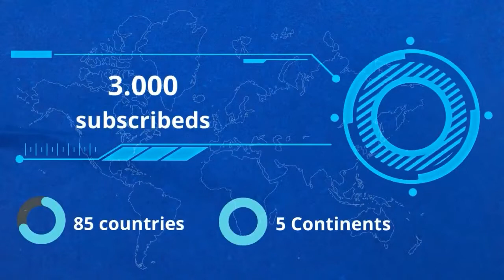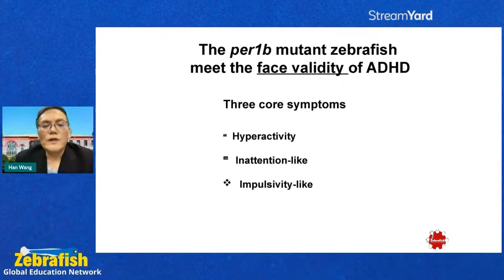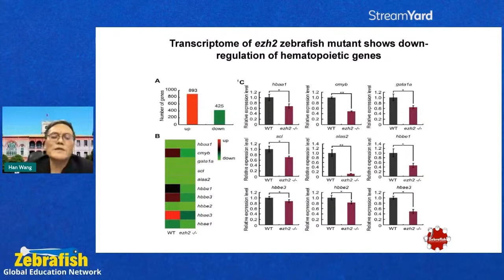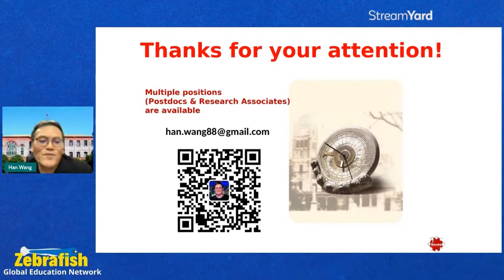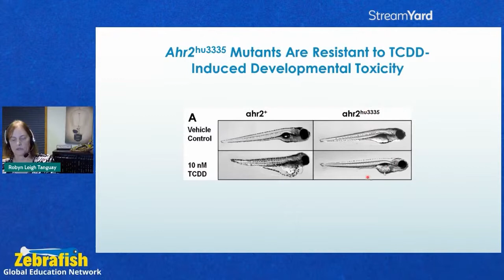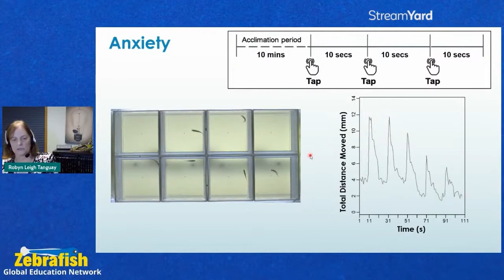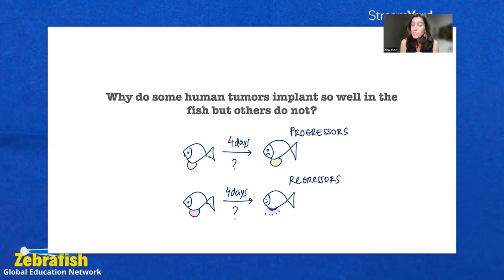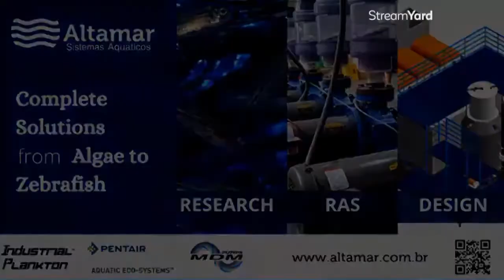Webinar Zebrafish as Experimental Model for Research Day 3 October 5th Morning edit1